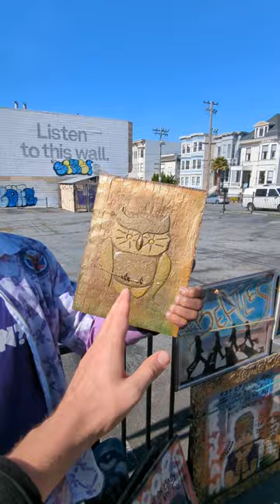Tony B Conscious... part 5/6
Tony B Conscious is one of a kind! A huge character you can find hanging out almost everyday at corner of the (famous) Haight St and Shrader St in San Francisco. I interviewed Tony for the book I'm writing: "Homeless on Haight". Talking to Tony is an incredible experience, and this video is broken into several parts. Details below: